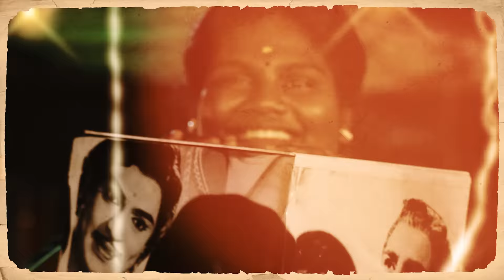Viruman - Kanja Poovu Kannala Lyric | Karthi, Aditi Shankar | Yuvan Shankar Raja | Muthaiya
Movie - Viruman
Song - Kanja Poovu Kannala
Song Composed, Arranged and Produced by YuvanShankarRaja
Singer : YuvanShankarRaja, Sidsriram
Lyricist : Karumathur Manimaran

Producer - Suriya
Co Producer -  Rajsekar Karpoorasundarapandian
Writer & Director  Muthaiya
Music Director -  Yuvan Shankar Raja
Dop - Selvakumar.Sk
Editor - Venkatraajen
Art Director  - Jacki
Stunt - Anal Arasu
Choreography   Baba Bhaskar, Shobi, Jani, Sandy
Director Raju Murugan Karumathur Manimaran

Costume Designer - Vinothini Pandian
Costumer - Perumal Selvam
Makeup - V.Murugan
Vfx - Harihara Suthan
Di - Suresh Ravi(Mangopost)
Production Supervisor - S. Karthikeyan
Stills - S.R.Murugan
Making Video - Praveen Raj.D
Pro - Jhonson
Designs - Kabilan
Chief Production Controller - B.Senthil Kumar
Promo Editor - Nash
Lyric Video - Manibharathi Selvaraj

Cast
Karthi
Aditi Shankar
Rajkiran
Prakashraj
Soori
Karunas
Vadivukarasi
Saranya Ponvannan
Singampuli
R.K.Suresh
Vasumithra
Manoj Bharathiraja
Rajkumar, Indraja, Arundhati, Myna Nandhini, Indhumathi

Musicians Credits
Fully produced and recorded  @ U1 Records
Recorded by M Kumaraguruparan (U1Records)
Mixed by Kausikan Sivalingam at YRF Studio Mumbai
Mastered by Kausikan Sivalingam at elevate studio
Dolby Atmos: Dileep Nair at YRF Studio Mumbai